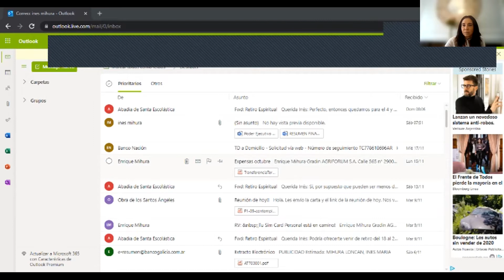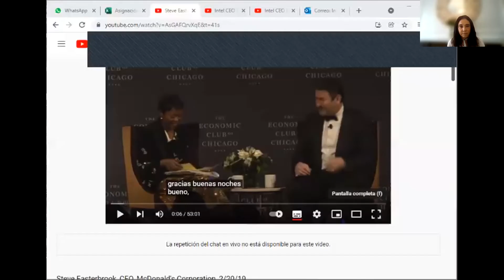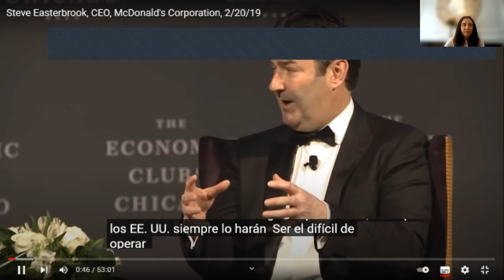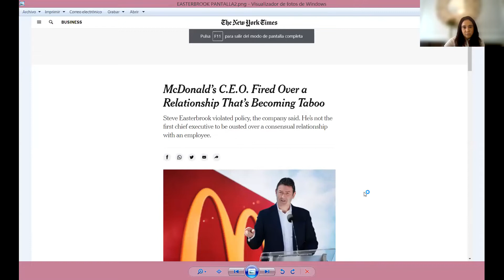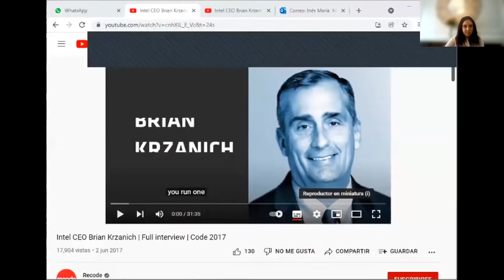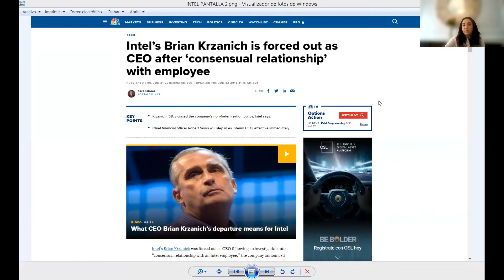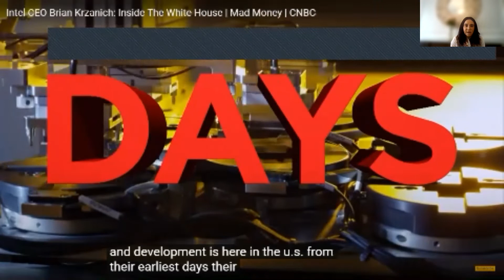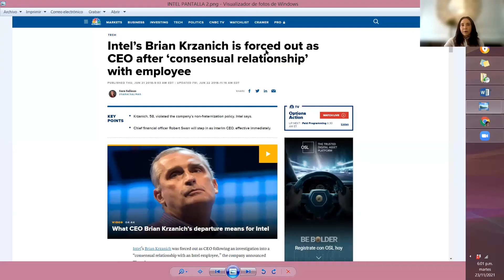Masterclass | Las relaciones sentimentales en el lugar de trabajo - A propósito del fallo “Caminos”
A propósito del fallo “Caminos” de la Corte Suprema de Justicia y de la jurisprudencia internacional.

Expositora: Cecilia García - Abogada UBA, MDA U. Austral, Tutora y Directora de trabajos finales de la Maestría en Derecho del Trabajo y Relaciones Laborales de la Universidad Austral.